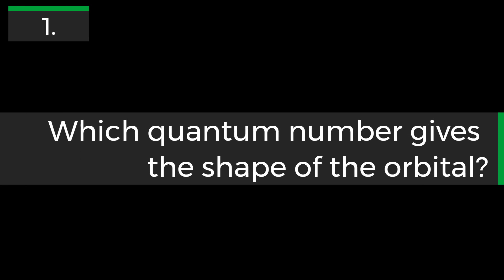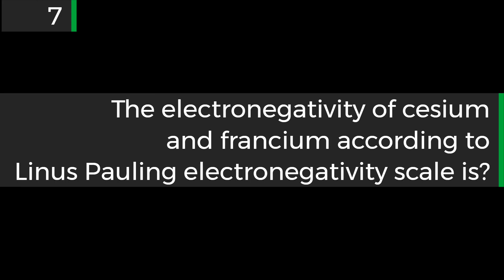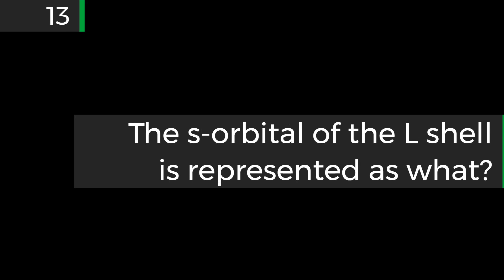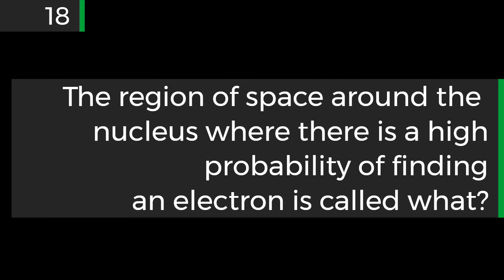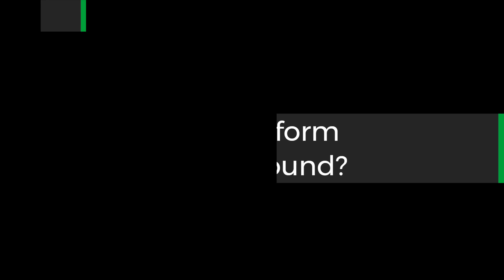chemistry || Basics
Here are  few basis in chemistry questions which are used in daily exams and government exams prepartions
we will come with more questions like these